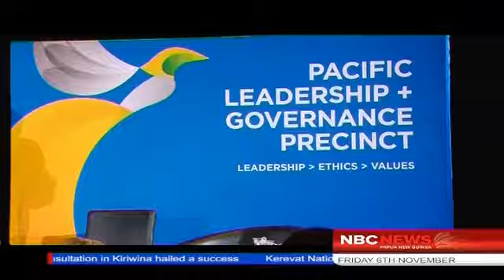NBC News_Bishop Visits PNG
Australian Foreign Minister, Julie Bishop is on a 3 day official visit to PNG.